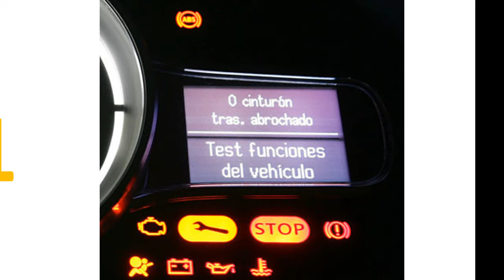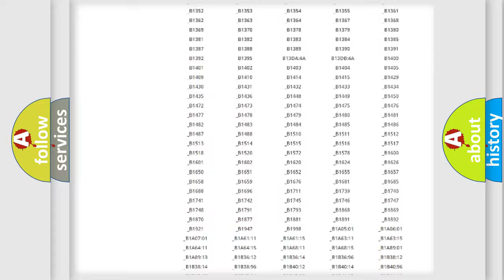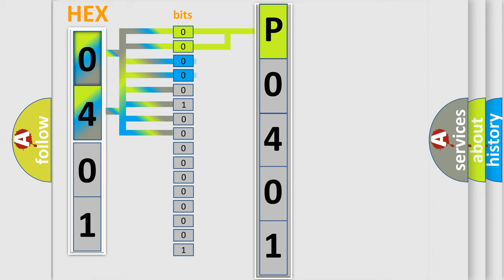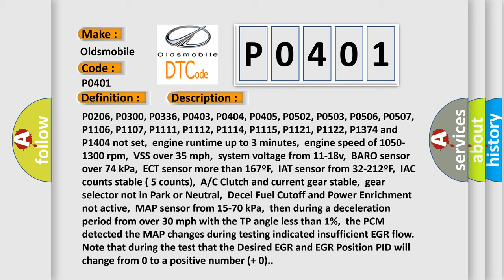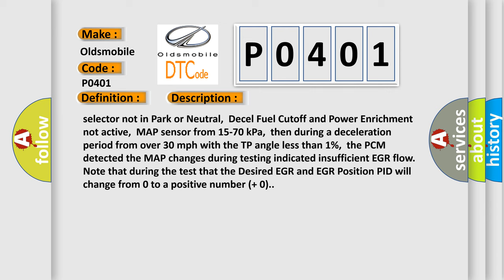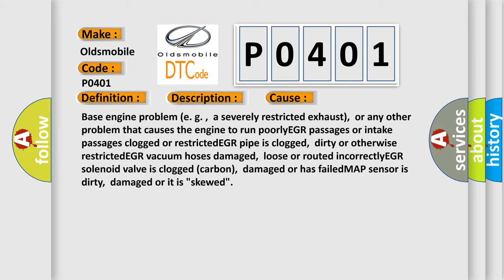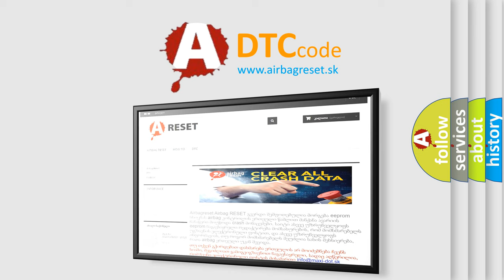DTC Oldsmobile P0401 Short Explanation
Contents:
0:21 Basic DTC analysis according to OBD2 protocol standard.
1:48 Insight into programming
2:58 A diagnostically understandable description of the Diagnostic Trouble Code
3:05 Basic error definition

Make
Oldsmobile
Code
P0401
Definition
Insufficient EGR Flow Detected
Description
DTC P0101, P0102, P0103, P0107, P0108, P0112, P0113, P0116, P0117, P0118, P0121, P0122, P0123, P0125, P0201, P0202, P0203, P0204, P0205, P0206, P0300, P0336, P0403, P0404, P0405, P0502, P0503, P0506, P0507, P1106, P1107, P1111, P1112, P1114, P1115, P1121, P1122, P1374 and P1404 not set,  engine runtime up to 3 minutes,  engine speed of 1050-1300 rpm,  VSS over 35 mph,  system voltage from 11-18v,  BARO sensor over 74 kPa,  ECT sensor more than 167ºF,  IAT sensor from 32-212ºF,  IAC counts stable  5 counts,  A or C Clutch and current gear stable,  gear selector not in Park or Neutral,  Decel Fuel Cutoff and Power Enrichment not active,  MAP sensor from 15-70 kPa,  then during a deceleration period from over 30 mph with the TP angle less than 1 percent,  the PCM detected the MAP changes during testing indicated insufficient EGR flow  Note that during the test that the Desired EGR and EGR Position PID will change from 0 to a positive number + 0
Cause
Base engine problem e g ,  a severely restricted exhaust,  or any other problem that causes the engine to run poorlyEGR passages or intake passages clogged or restrictedEGR pipe is clogged,  dirty or otherwise restrictedEGR vacuum hoses damaged,  loose or routed incorrectlyEGR solenoid valve is clogged carbon,  damaged or has failedMAP sensor is dirty,  damaged or it is "skewed"